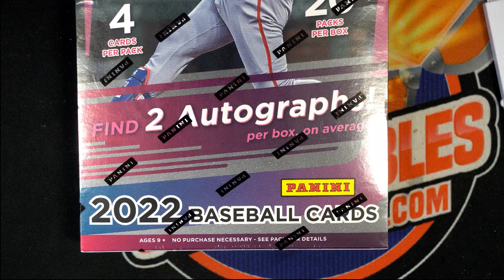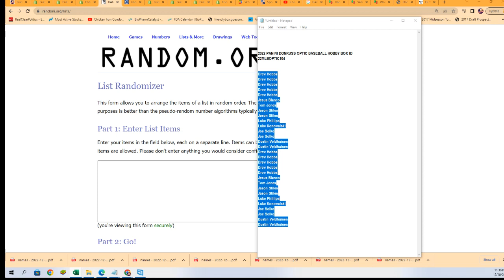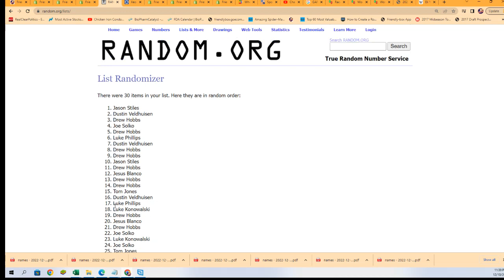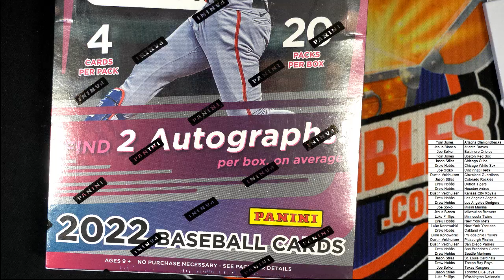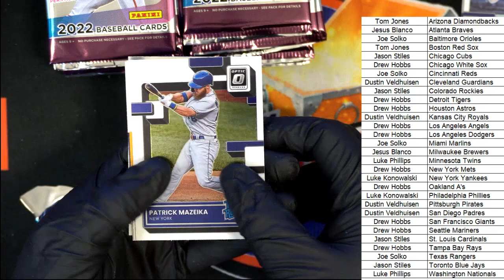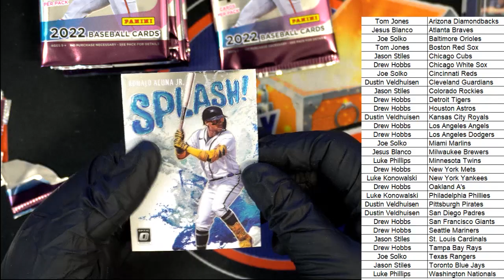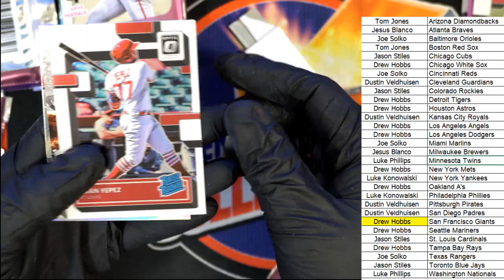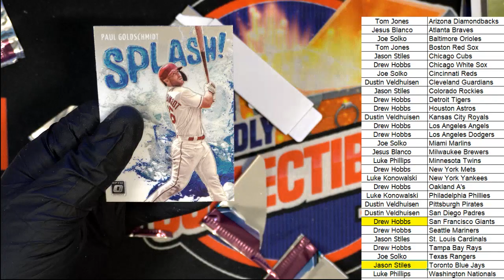2022 PANINI DONRUSS OPTIC BASEBALL HOBBY BOX 22MLBOPTIC104